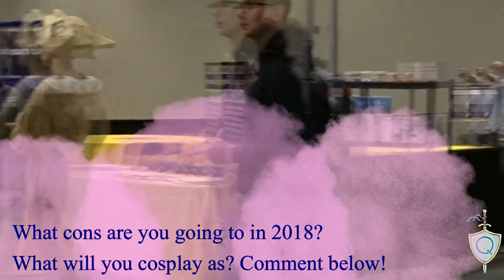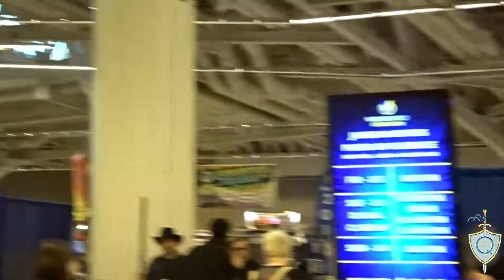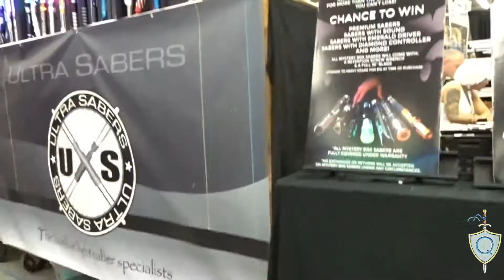Cosplay, merch, famous cars, & celebrities| Part 2 Wizard World Comic Con CLE 2018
Welcome to Part 2 of 4 from Questless Heroes' trip to Wizard World Comic Con in Cleveland at Huntington Convention Center.  We take a closer look at the merchandise exhibitors sold, took a walk to see some cosplay, famous cars from movies and television, and also saw some celebrities along the way.

-Retired collectible figures including Jim Shore
-Collectible patches including Star Wars, Jurassic Park , and DC Superheroes
-Cosplay
-Shield Labs including signed Chris Evans helmet
-Ghostbusters  modern car
-Supernatural car
-Tardis
-Blues Brothers car
-Thomas Ian Nicholas
-James Marsters
-John Barrowman
-Comic Con appearel
-Ultra Sabers

Let us know if you have questions or suggestions for the next Quest by contacting us on Facebook. Leave a follow for Questless Heroes on Mixer and Twitter and a like on Facebook and feel free to join the Questless Heroes Facebook group.   Also Checkout Stub Club for the latest and greatest movie reviews plus more.

!KEEP QUESTING HEROES!